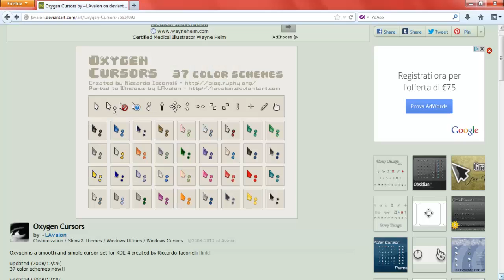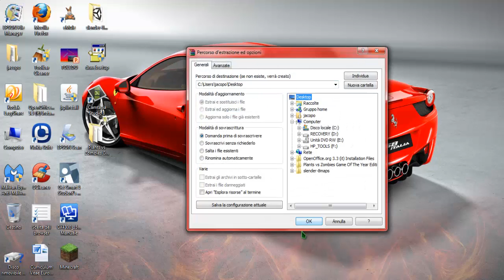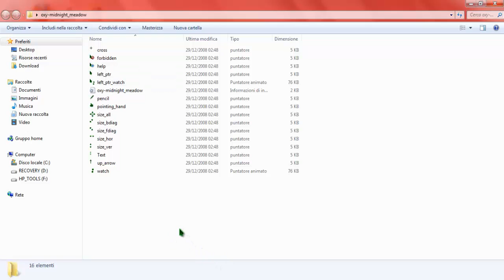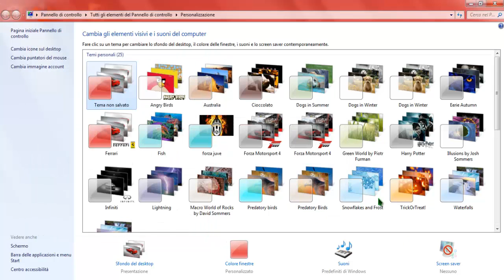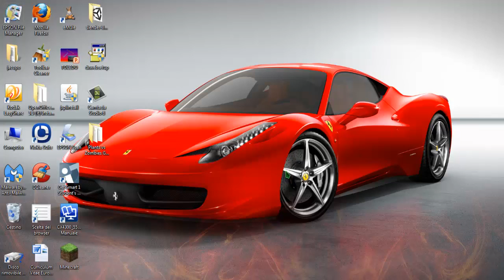[TUTORIAL]Come cambiare cursori del mouse by Jacopino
eccoci qua con un nuovo tutorial su come installare i cursori oxygen cursor

LINK CURSORI

PAGINA FACEBOOK